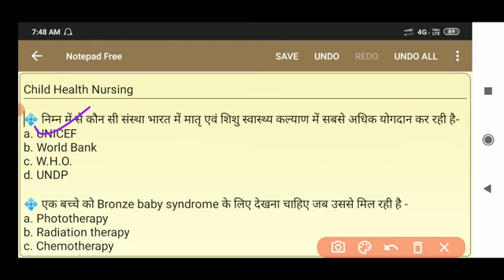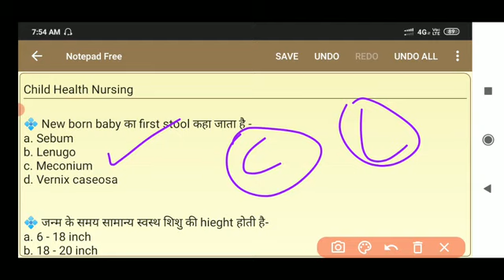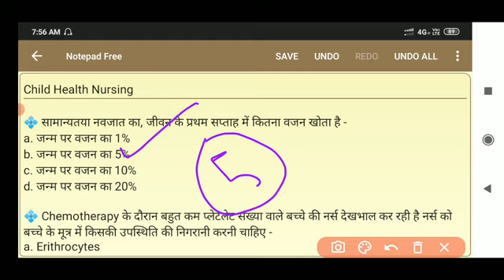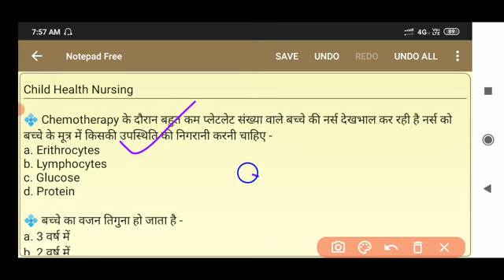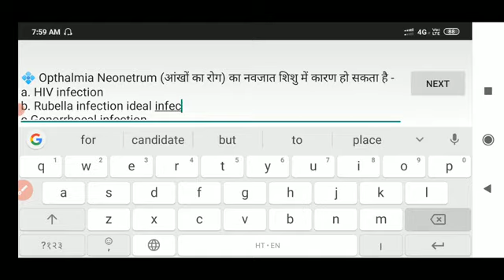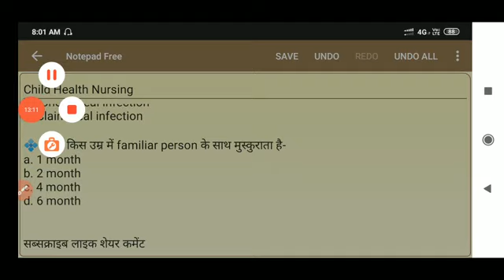# uppsc / # uppsc staff nurse /# uppsc staff nurse exam 2021 / M. Imp. Child Health Nursing MCQ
👉 Dear friends free PDF aur latest information paane ke liye is telegram channel ke link par click karen